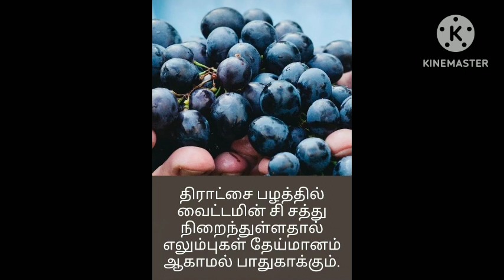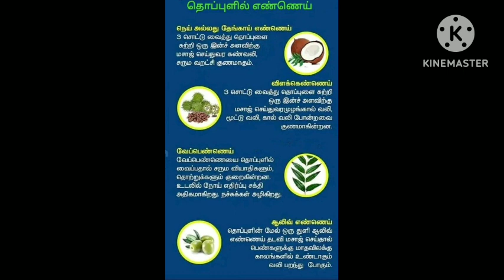இயற்கை மருத்துவம், வீட்டு மருத்துவம் , பாட்டி ‌வைத்தியம் please subscribe like & comment friends